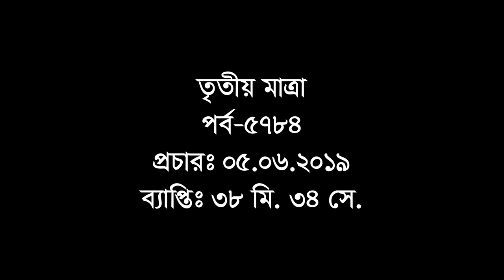Tritiyo Matra Episode 5784, Guests: Ahmed Hossain and Zakia Parvin Khanam Moni MP.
EID SPECIAL TRITIYO MATRA
Ahmed Hossain, Organizing Secretary, Bangladesh Awami League and his wife Zakia Parvin Khanam Moni MP has participated in Episode: 5784, Date: 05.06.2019